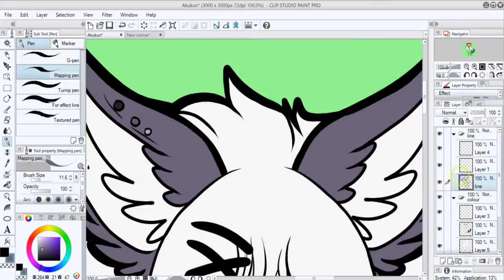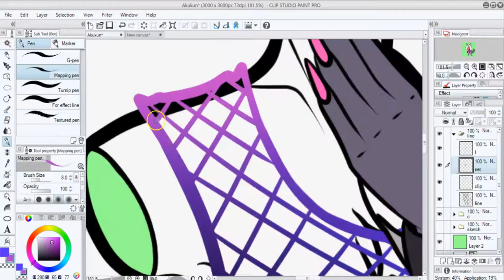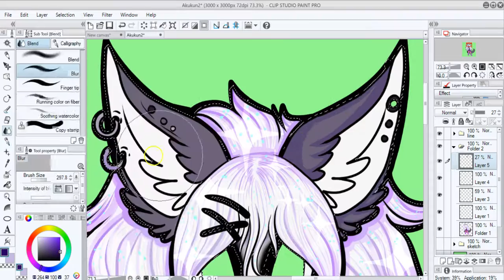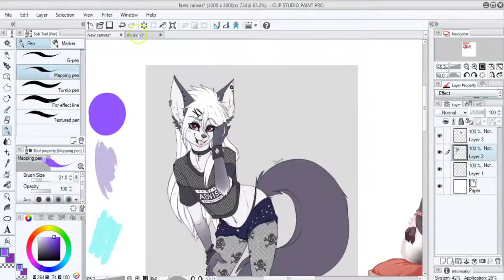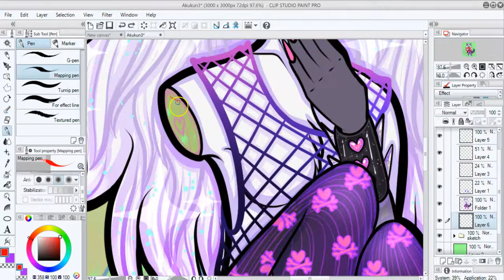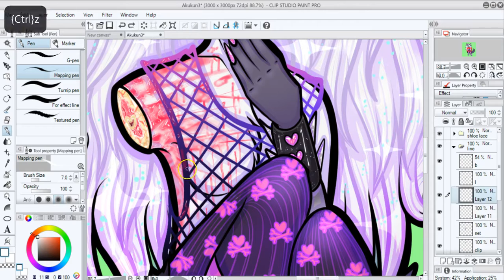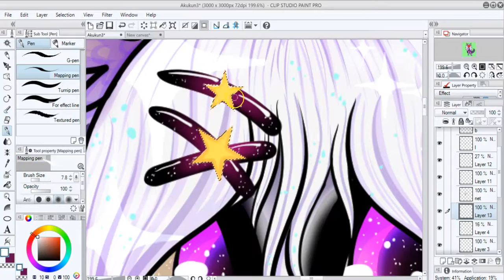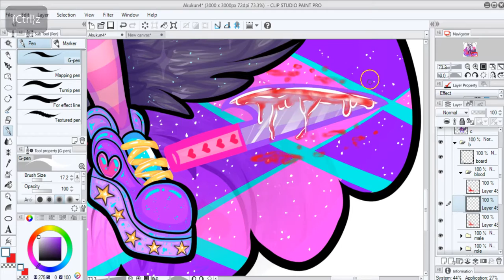Gore Speedpaint - Nothing but rainbows and sunshine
I only really intended to upload the one video as i never really thought more then a small handful of people would actually be interested in seeing it. But to my surprise it got more attention then expect and I got dozens of request to post more. Which I apologize for I had intended to do it sooner, however I got a new tablet and the recording software I was using wouldn't work with it so I had to work around that whole issue. So again sorry about the wait but here it is finally!

This was a artistic freedom commission for Akukun from FA.

You can find the finished piece on my website!

The two songs in the video are:
Real World by Silent Partner
Whisper By Riot